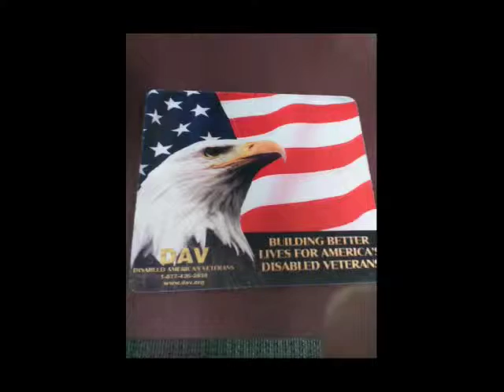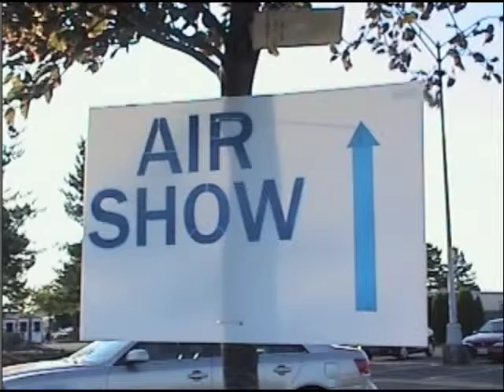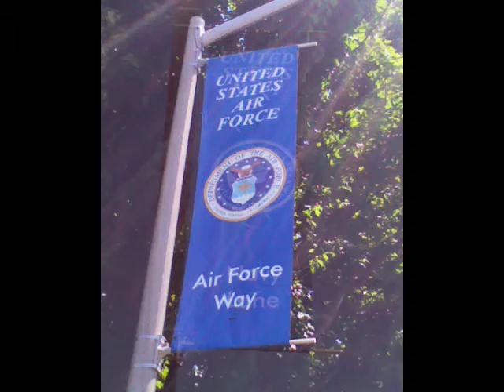10 Oregon International Air Show 2011 USA . pdxaa1hist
VA1 2011A Depart Home Oregon Air Show .m4v